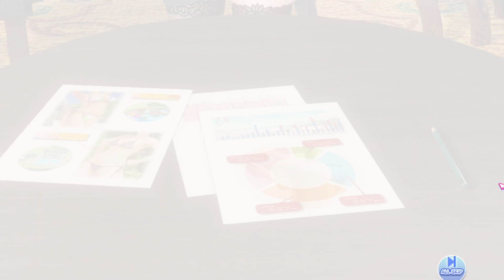DOA Xtreme Venus Vacation 엘리제 4편 デッド オア アライブ エクストリーム ヴィーナス ベケーション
데드 오어 얼라이브 익스트림 비너스 베케이션 영상입니다.

サブスクリプションに、良いお願いいたします